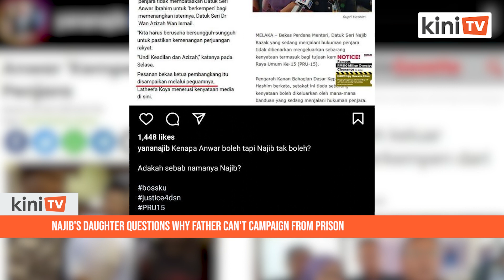Najib's daughter questions why father can't campaign from prison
Former prime minister Najib Abdul Razak's daughter Nooryana Najwa has questioned why Anwar Ibrahim was allowed to campaign from jail for his wife during the Permatang Pauh by-election in 2015, but her imprisoned father has been prohibited from issuing any statement on GE15.

"Why could Anwar do so but not Najib?" she asked in a posting on Instagram yesterday.

She also uploaded screenshots of news excerpts on the matter, where one reported that Anwar’s message was conveyed, through his lawyer then, Latheefa Koya, for the people to vote for PKR and its candidate Dr Wan Azizah Wan Ismail.